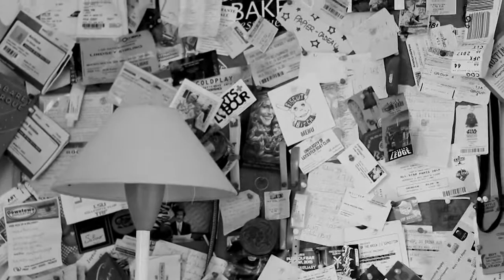Guillaume Capelle - Réfugiés : changeons de regard - Forum Café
Guillaume Capelle
Co-fondateur de SINGA

Détruire les préjugés. Changer de regard. Avant tout, faire ensemble. Guillaume Capelle partage les coulisses d’un mouvement citoyen devenu une grande plateforme de mise en relation entre chaque citoyen souhaitant participer à l'accueil de personnes réfugiées partout en France et dans le monde.